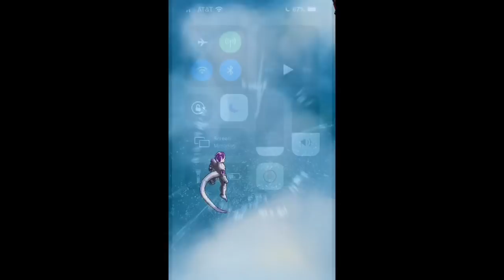Reign of lineage of evil? | New Golden Frieza| Final Form Cooler| Legends PvP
Saiyan Killers 😈